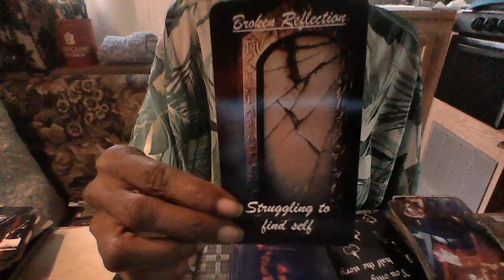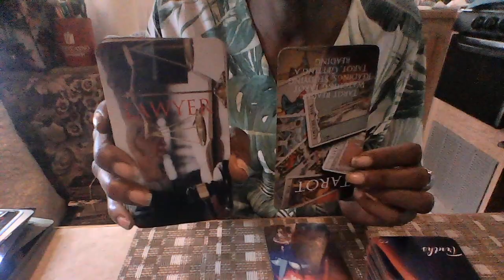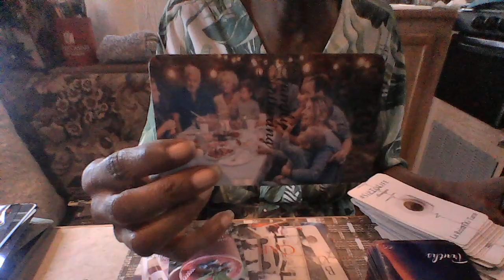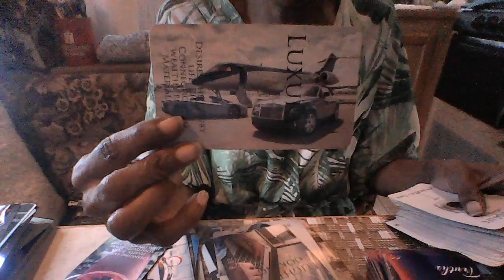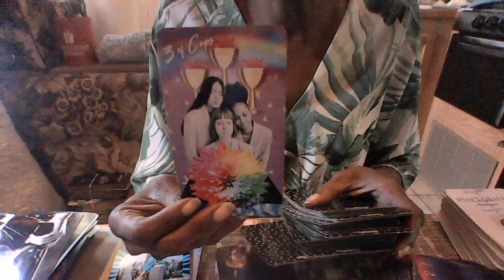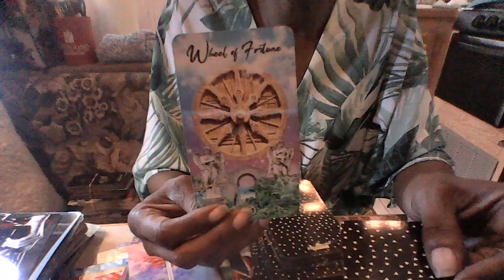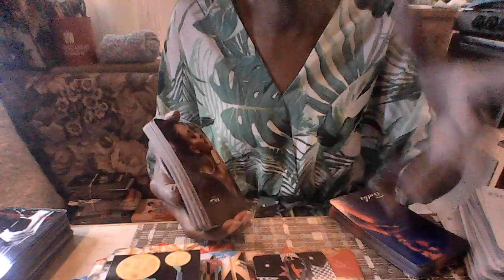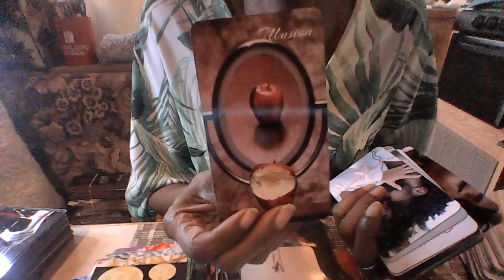ON A BREAK FROM A VIOLENT KARMIC PARTNER, BEWARE!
I'M CLOSING THE COMMENTS DUE TO ON GOING THREATS BEING MADE TO MY FAMILY.

AT THIS TIME, I AM NOT DOING ANY READINGS. IF SOMEONE IF OFFERS YOU A READINGS STATING THEY ARE ME QOW, IT'S A SCAM. PLEASE BE ADVISED.

INTRODUCING MY GRANDDAUGHTER NEW BUSINESS CALLED JUSTICE WORLD...A LITTLE GIRLS BOUTIQUE... THE ONE STOP SHOP FROM CLOTHING TO ACCESSORIES... CUTE UNIQUE DESIGNS, SHE HAS SUNGLASSES, 2 PIECE SWIN SETS, OUTSFITS SETS, JELLY SANDALS, MINIS PURSES, LIPGLOSS.. AND MUCH MORE TO COME.
CHECK HER OUT HERE: JUSTICE-WORLD.COM
INSTRGRAM: __JUSTICEWORLD__
VERY AFFORDALE PRICES STARTING AT $7.